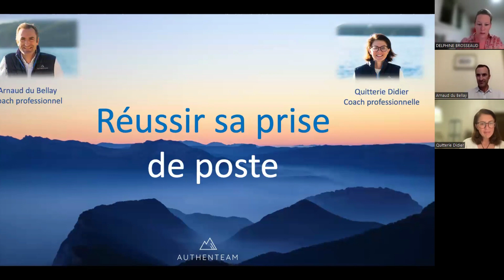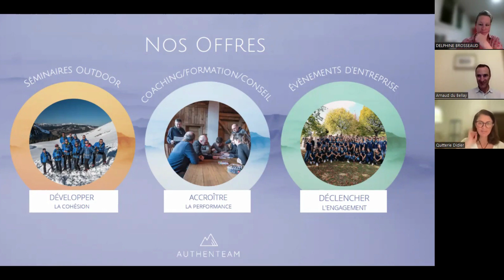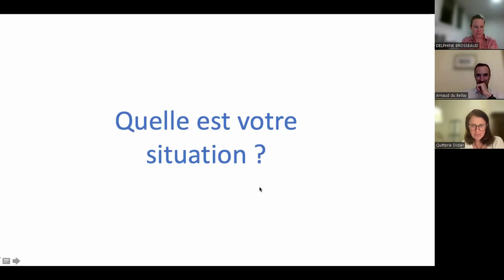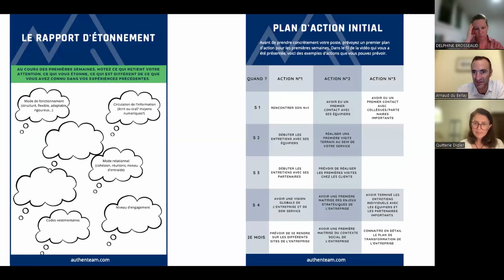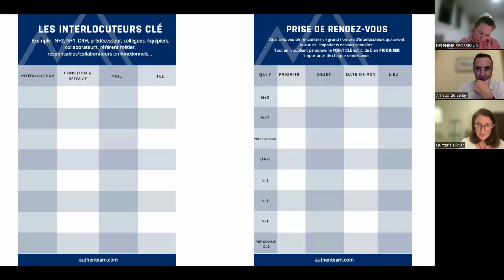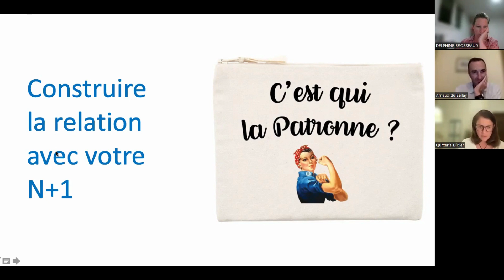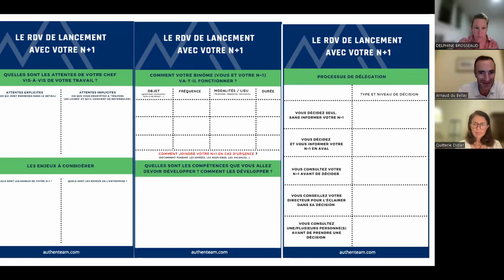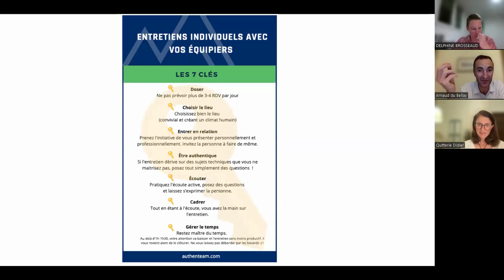Réussir sa prise de poste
La prise d’un nouveau poste est une période à la fois passionnante et exigeante.

Dans ce webinaire, nous évoquerons des pratiques efficaces pour ne pas tomber dans les pièges qui guettent toute personne qui prend un nouveau poste. Nous vous aiderons à préparer positivement cette période à fort enjeu et passionnante.

Arnaud du Bellay commence comme officier chasseur alpin puis cadre dans un grand groupe. Il est aujourd’hui coach professionnel et formateur leadership pour Authenteam.

Diplômée de l’ESSEC, Quitterie Didier a débuté sa carrière comme contrôleur de gestion puis comme directrice administrative et financière d’une PME. Forte de 10 ans d’expérience dans l’accompagnement des équipes, Quitterie est aujourd’hui coach systémicienne, spécialisée dans l’accompagnement des transformations.